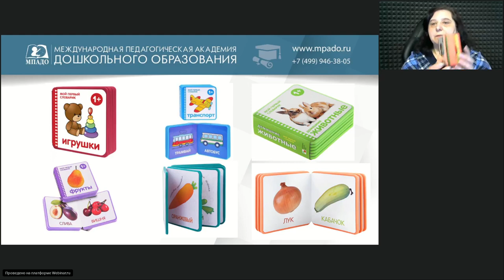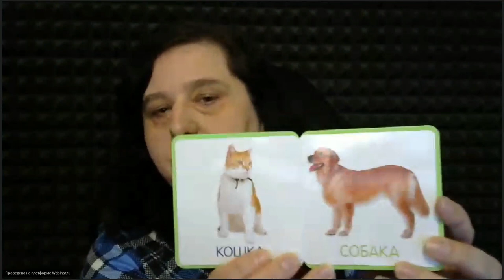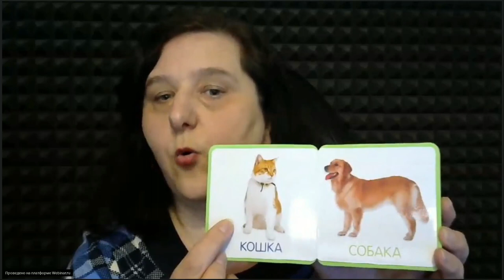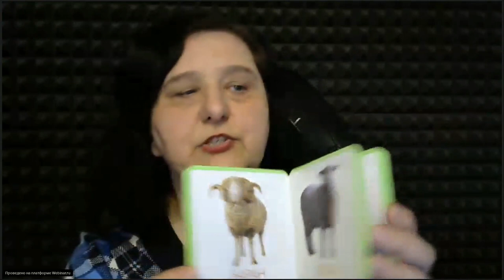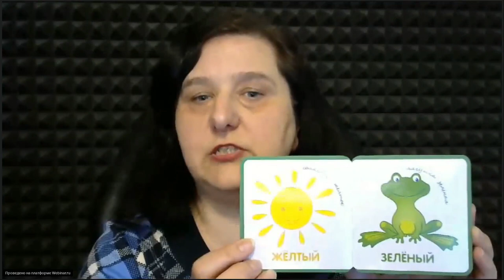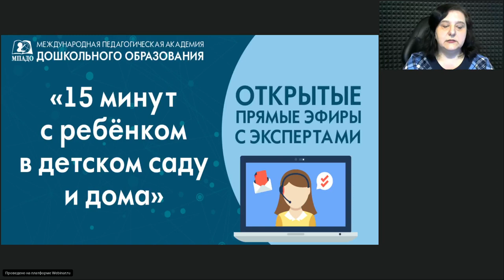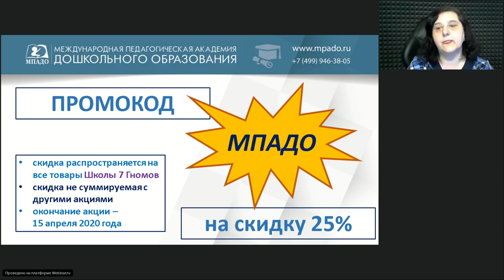Мой первый словарик "15 минут с ребенком в детском саду и дома" - 30.03.2020